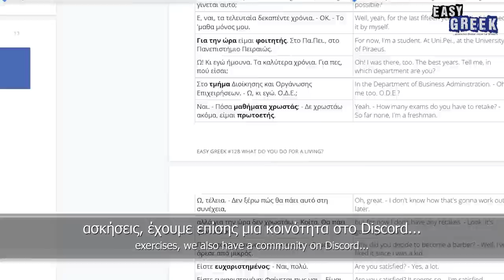13 Greeks on Prime Minister Kyriakos Mitsotakis | Easy Greek 157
Hosts: Marilena Salamanou & Dimitris Hall
Camera: Dimitris Asproloupos, Michalis Kastanidis & Dimitris Hall
Subtitles: Ioanna Mantopoulou & Dimitris Hall
Production: Dimitris Hall